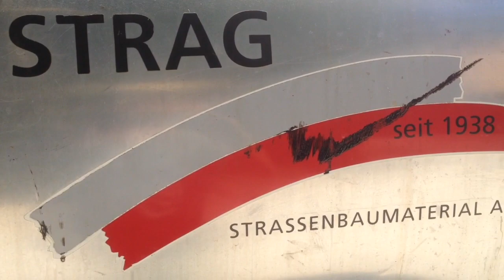Stoll MD 204 das Scheibenmähwerk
das erste mal mähen.
hoffentlich hält das  Ding